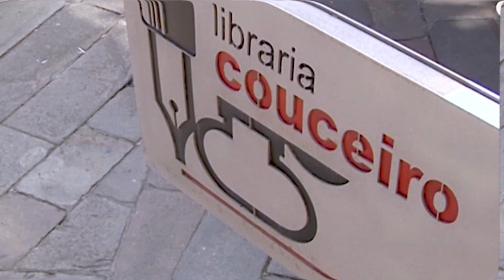Libraría Couceiro: Heidi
Se hai un clásico na literatura alemá ese é Heidi. Esta publicación de "Aira editora" conta cunhas bonitas ilustracións da man de Miguel Robledo e nárranos en galego, grazas á tradución de Patricia Buxán Outeiro, a historia dunha rapaza que ao quedar orfa vai a vivir co seu avó aos Alpes e comeza a cambiarlle a vida a el e aos habitantes do pobo.